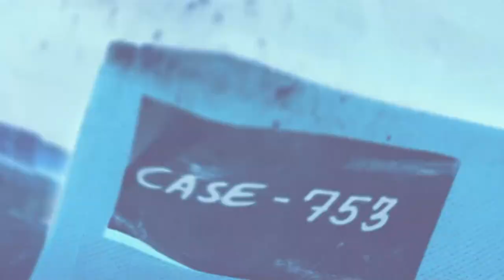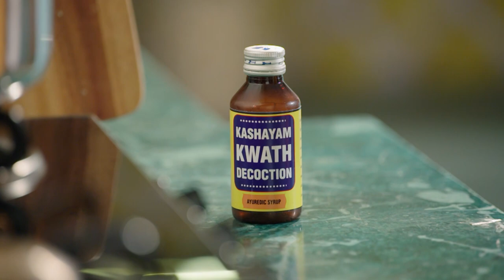Meri Hanikarak Biwi | Ep.112 | Akhilesh को क्यों हुआ मानसिक Trauma? | Full Episode | AND TV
Akhilesh plays a prank on Vansh and Monu through a game of 'jack in the box'. Monu's seriousness bothers Akhilesh. Misri, torn between Ira and Akhilesh, slams the door shut on Akhilesh's face when he comes to feed Monu. Akhilesh and Vansh pretend to fight in the ring to get Monu out of the room. They succeed and Akhilesh starts tickling Monu. Ira, as Bahadur, is not happy with their bonding. Monu sees Bahadur and rushes to his room. Ira decides to shift from Pandey household as soon as possible.

Show Name : Meri Hanikarak Biwi
Producer/Star Cast : Karan Suchak,Jiya Shankar,Anjali Mukhi,Sucheta Khanna,Rajeshwari Datta,Raju Shrestha,Hetal Puniwala,Praneet Bhatt,Arshi Khan,Gauransh Sharma,Nasir Khan,Palak Purswani

Click here  watch Webisode on YouTube ►PL_bx64ia-qJlUczuhe5L_gCeTv25hVNSL
Click here  watch Quick Recap on YouTube ►PL_bx64ia-qJknzko7BXUTBVuFNNDEXehk
Click here  watch Week In Shorts on YouTube ►PL_bx64ia-qJnqd671QWWB5r0qc3cKVZlS